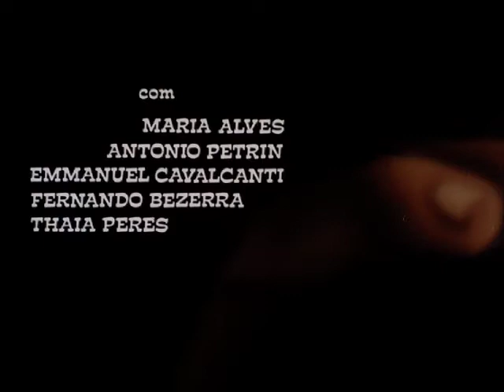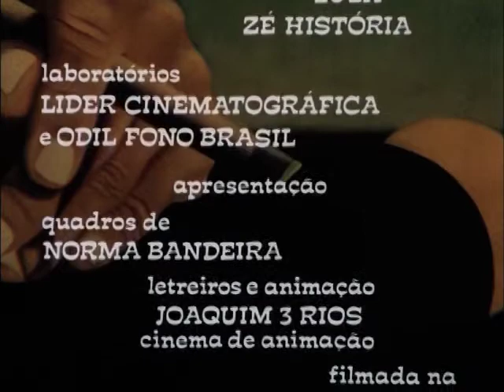O Jogo da Vida (Maurice Capovilla, 1977)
Sonhos e angústias de três malandros: Malagueta, um inveterado jogador; Perus, operário que abandonou as linhas de montagem para vencer na mesa de sinuca; e Bacanaço, malandro metido a chique, que sonha em dar um golpe.

Diretor: Maurice Capovilla
Gênero: Drama
Música composta por: Chico Buarque, Aldir Blanc, Edu Lobo, João Bosco, Radamés Gnattali
Roteiro: Maurice Capovilla, Gianfrancesco Guarnieri